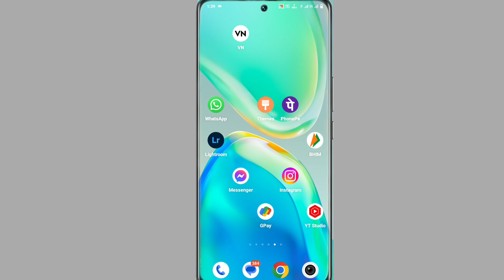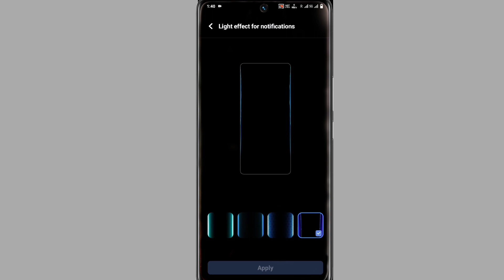Vivo V27 Incoming Call Light Kaise Lagaye । Vivo V27 Notification Light Effect Kaise Lagaye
My Camera

My Trypod
My Light